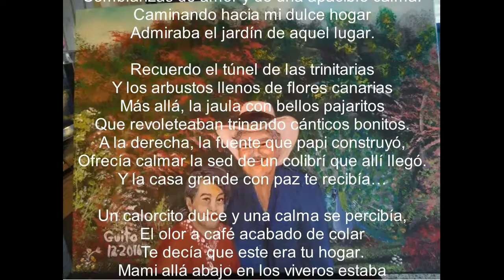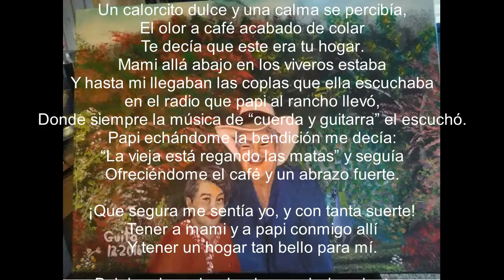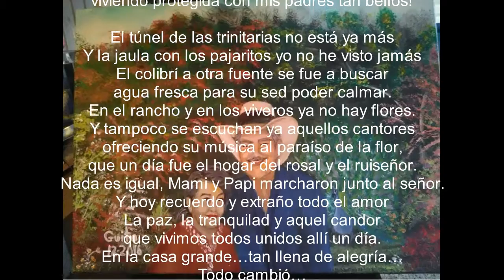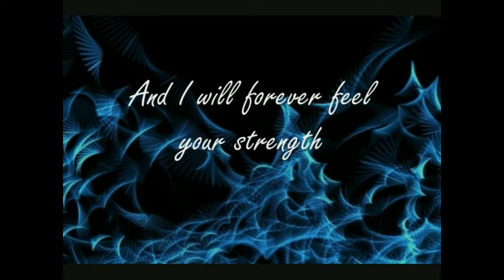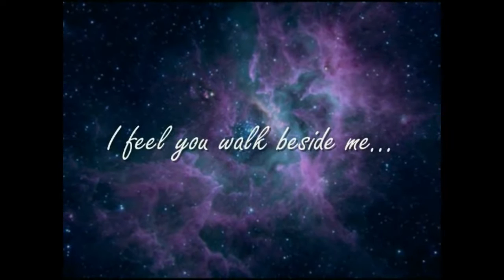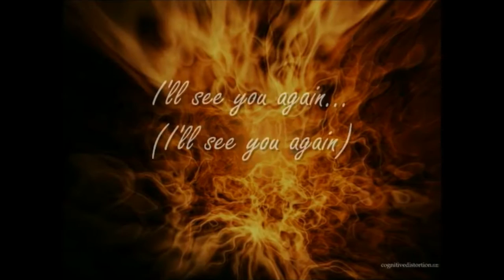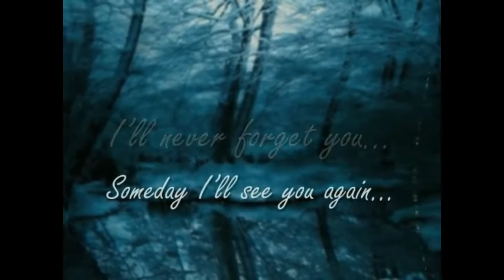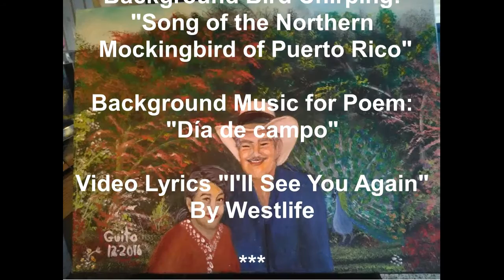Ortiz Miranda 2017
Ortiz Miranda family video in honor of family not with us (Correction to video - Diego Miranda photo is really Cheo Miranda)